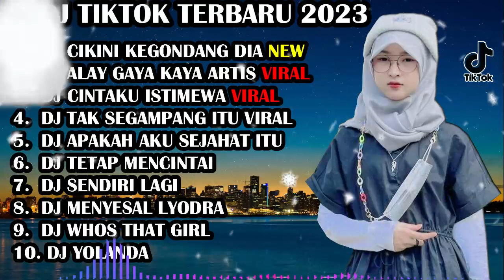DJ TIKTOK TERBARU 2023 - DJ CIKINI KE GONDANGDIA DJ ALAY GAYA KAYA ARTIS REMIX FULL BASS TIKTOK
🔸Coment📣
🔸Aktifkan Loncengnya🔔